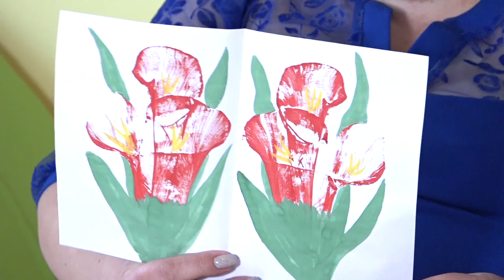"Фантастичні квіти весни". Заняття з нетрадиційної техніки малювання - ниткографія